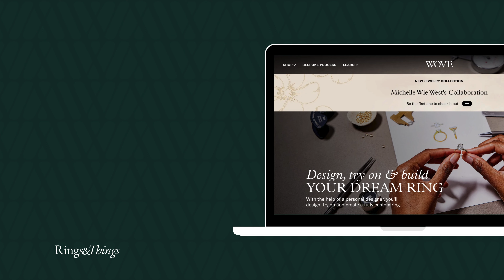A Proposer's Ultimate Guide to Getting Engaged | RINGS & THINGS PODCAST | SN 01 EP 01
How long before I want to propose should I start the ring creation process? How much should I spend on an engagement ring? Where do I buy an engagement ring?  Do I design the engagement ring or wedding band first? Should the proposer and wearer create a ring together?

Wove’s CEO Simone Kendle chats with jewelry designer Kendall Junck, who breaks down some of the most common questions proposers have before getting engaged.

to schedule a meeting with a designer

This video is about: Proposal, Proposal advice, engagement advice, how to propose, engagement proposal, proposal tips, engagement tips, Engagement ring, diamond, diamond ring, proposal tips, engagement, wedding proposal, propose, diamonds, wedding planning, wedding plans, wedding planning tips, engaged, wedding planning advice, getting engaged, first steps in wedding planning, diamond buying guide, diamond shopping, dream engagement ring, how to buy a diamond, how to buy an engagement ring, top engagement ring tips, engaged